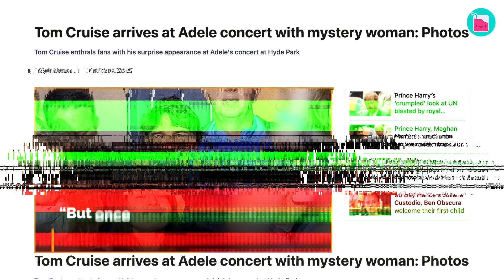Did Tom Cruise Leave Mimi Rogers To Become A Monk? | Rumour Juice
People often forget about Tom Cruise's first marriage to Mimi Rogers. Their relationship moved fast, and their divorce came around even faster. What was more surprising was the confession that Mimi gave about why she and Tom got a divorce. While it might not have anything to do with Scientology, it seems that Tom wanted to dabble in another belief system that wasn't going to work for Mimi.

0:00 Tom Cruise met Mimi Rogers in 1985 at a dinner party
1:19 Tom Cruise and Mimi Rogers wedding
2:54 Tom Cruise said his connection with Kidman was "instant lust"
4:48 Mimi Rogers was simply seen as "Tom Cruise's wife"
6:48 Who did Mimi Rogers marry after Tom Cruise?